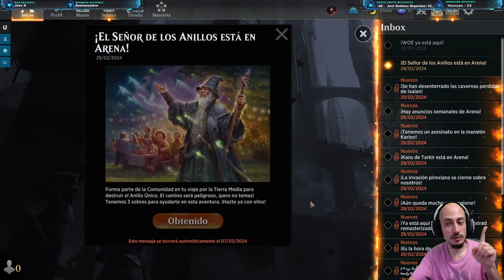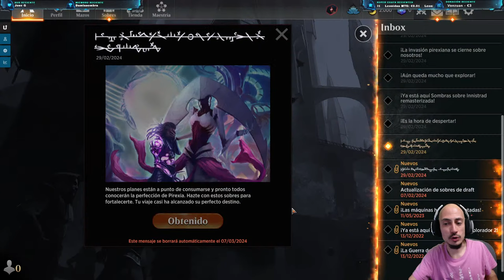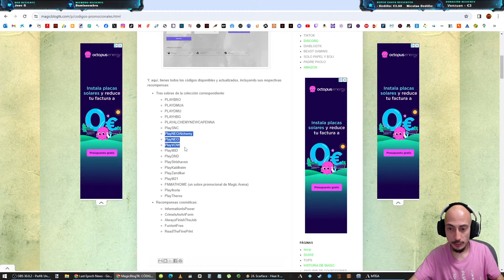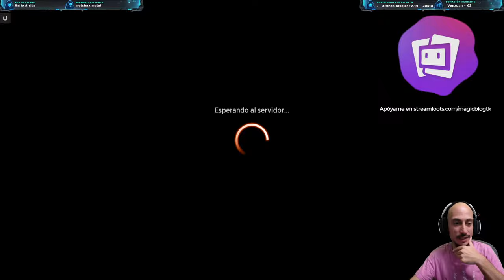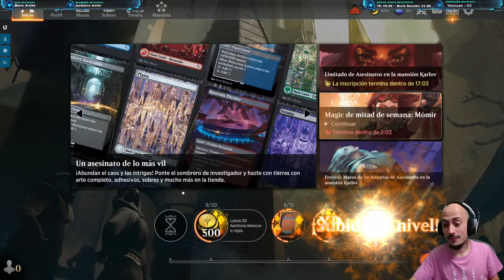EL RETORNO DEL REY DE LOS FREE TO PLAY. From zero to hero edición 2024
Mazo
21 Isla (MIR) 336
2 Negar (RIX) 44
2 Organizar (STX) 40
4 Considerar (MID) 44
4 Esperanza en extinción (MID) 51
4 Sed de descubrimientos (VOW) 85
4 Hacer desaparecer (SNC) 49
2 Escabullirse (SNC) 62
4 Djinn arrogante (DMU) 52
4 Terror tolariano (DMU) 72
2 Duda razonable (MKM) 69
4 Momento de la verdad (MOM) 67
2 Sin aire (LCI) 69
1 Otawara, ciudad flotante (NEO) 271